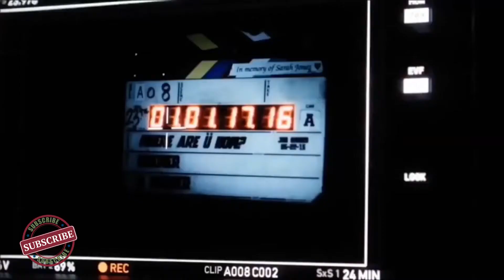NEW RELEASED SPANISH SONG IN 8D TECHNOLOGY SOUND | LUIS FONSI DADDY YANKEE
Top 10 Hollywood Songs Of January 2018 | Best Hollywood Songs Of January 2018 | NEW &  LATEST SONG 2018

check other also:_Top 10 Hollywood Songs Of January 2018 | Best Hollywood Songs Of January 2018 | NEW &  LATEST SONG
JUKEBOX 201

CHANNEL UPLOADED ONE HOLLYWOOD AND ONE BOLLYWOOD TOP SONGS AT EVERY WEEK.

check other video also:-
We also upload Hindi/ Bollywood song by Radio mirchi India

HOPE you enjoyed this video then hit LIKE buttonH